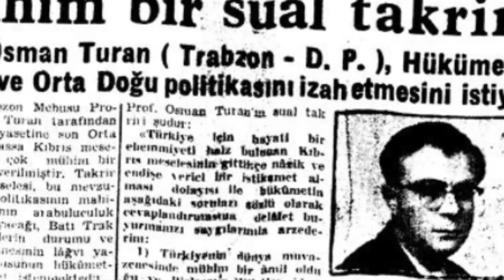Tarih Bölümü Prof. Dr. Osman Turan Özel Ödülleri 2024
Üniversitemiz Tarih Bölümü Prof. Dr. Osman Turan Özel Ödülleri 2024